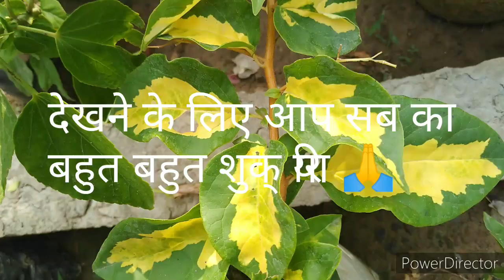fruit plant name and price/सबसे सस्ती नर्सरी/nursery tour 2020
Namaste 🙏
I am Surbhi in this video I show you my Delhi nursery tour,in this video I covered fruits plant name and price
nursery aMatro station DELHI, gate no two,(ddress- mayur vihar ph1, near walking distance from metro station)
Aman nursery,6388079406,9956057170